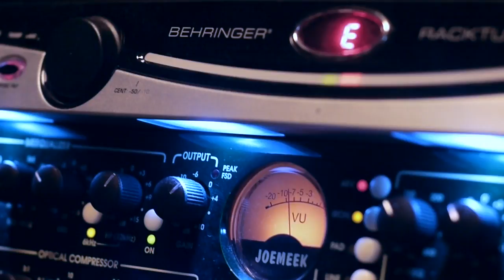Teaser #8 "Humeur"-32-Ou comment conjurer le sort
32 vous présente "Ou comment conjurer le sort" extrait d'Humeur, son premier album. Sortie le 5 Octobre 2013.

Avec : 32 (Cl[r] et Mélou)

Extrait : Ou comment conjurer le sort (32-« Humeur » 2013, Cl[r] (Voix, Basse), Mélou (Guitares, Batterie), Écrit et composé par Cl[r] (Claire Latinier)) arrangé par 32 (Cl[r] et Mélou (Mélanie Havard), Enregistré à La Gare aux Musiques (Ber et Matoune) et au studio Art-Scène (Gérard Yon), Mixage et production : Clément Mirguet)